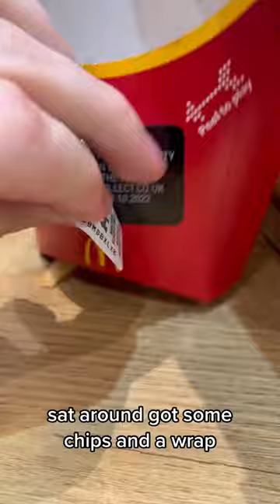Great Yarmouth Trip Vlog 3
Let me know what videos you want to see.

Hi, I'm Spencer. I am 19 years old and I am from the UK. I have always loved the idea of creating videos for people to watch and enjoy. Thanks for reading this. Spencer :)

FAQ:
Name: Spencer Andrews
Age: 19
Location: UK
Birthday: 1st February
Camera: Iphone 13 & Canon g7x Mii
Editing Software: Filmora & Inshot